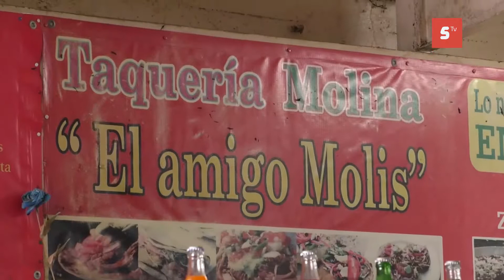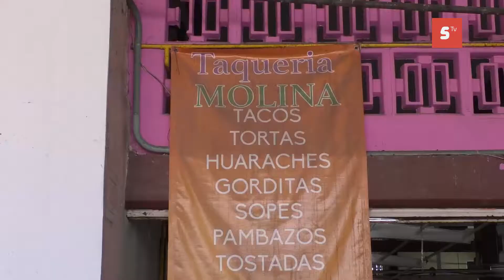CORTAN ENERGÍA ELÉCTRICA A LOCALES DE LA TAQUERÍA "MOLINA" DEL MERCADO MUNICIPAL DE COZUMEL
El administrador del mercado municipal “Benito Juárez”, Juan Pérez Miranda, dio a conocer que eliminaron las conexiones que de manera ilegal fueron realizadas por parte de las propietarias de la taquería conocida como “Molina”, quienes se habían conectado a una de las líneas principales de suministro de energía de la central de abasto, cuyo gasto corre a cargo del Ayuntamiento.